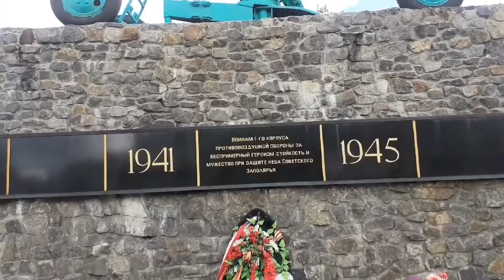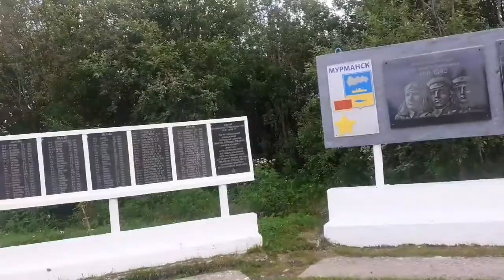Влог 409 Наше мини-приключение на Абрам-мысе/С Днём семьи и верности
Мы с Димой поехали  в День семьи и верности   на Абрам-мыс.